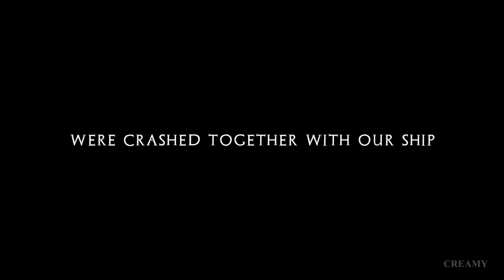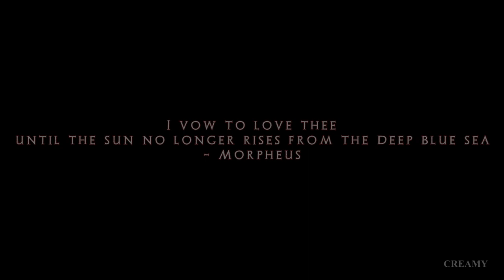Archeage - Morpheus Story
Ehi there, i'm back again!
This time with a lore video about Morpheus the forsaken, Kings of pirates.
I really enjoyed recording and editing this video because i love his story and lovestory with Rangora

I wanted to thx all my friends that helped me those days with it.
my guild members:
Tazor
Faythe
RebelKat
Backstabarella
Ajkula
Akumahanta
Lost
Rat from nuia faction
and Killrogg from Anthalon server